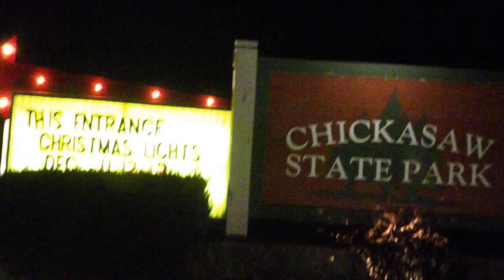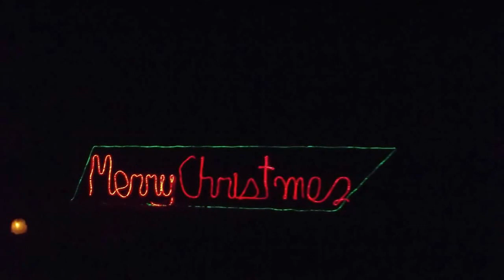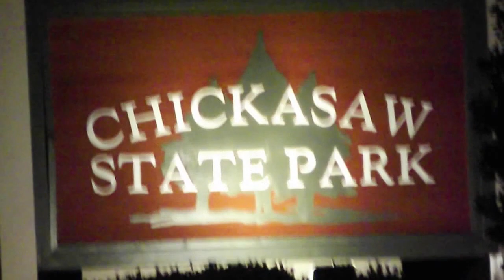Christmas at Chickasaw State Park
This was the lighting at Chickasaw State Park.